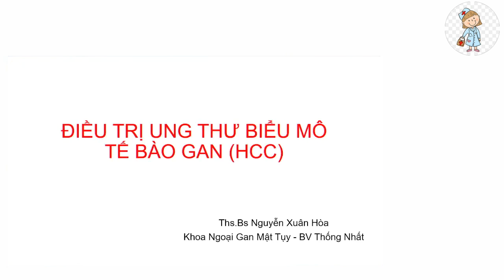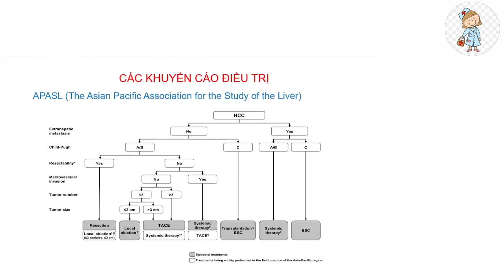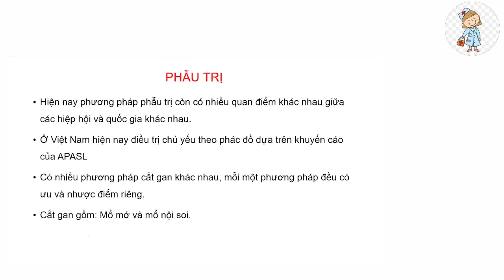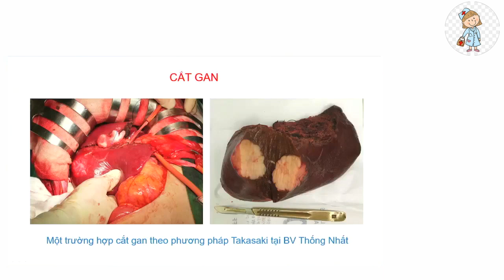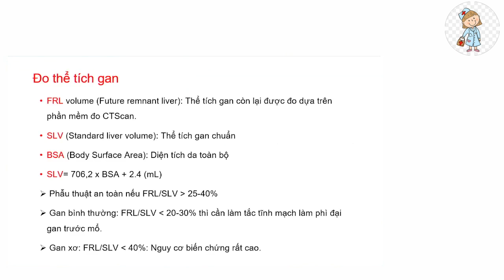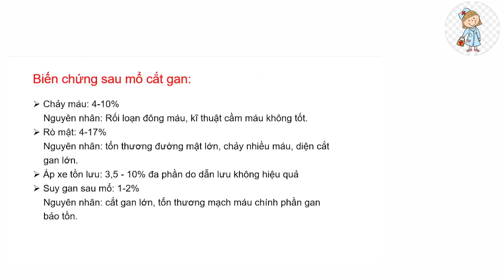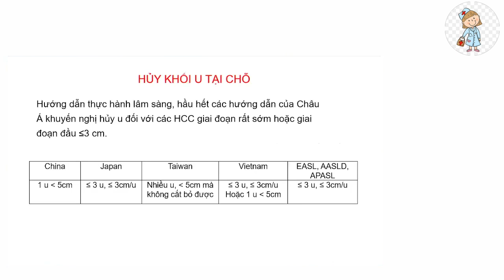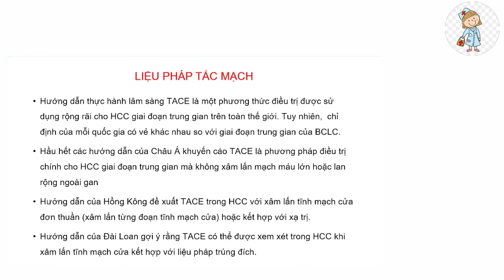ĐIỀU TRỊ UNG THƯ BIỂU MÔ TẾ BÀO GAN (HCC)